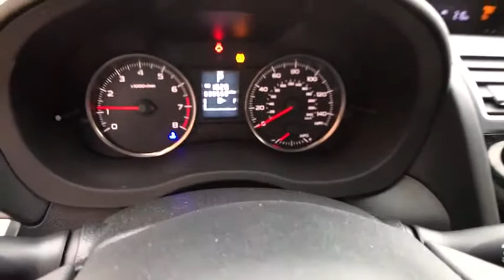2016 SUBARU CROSSTREK Great Falls, Missoula, Helena, Billings, Kalispell, MT G8272470G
2016 SUBARU CROSSTREK
2016 SUBARU CROSSTREK 5DR CVT 2.0I PREMIUM - Stock#: G8272470G - VIN#: JF2GPABC7G8272470

Premium trim. EPA 34 MPG Hwy/26 MPG City! Heated Seats, Satellite Radio, Back-Up Camera, Aluminum Wheels, All Wheel Drive. SEE MORE!br /br /KEY FEATURES INCLUDEbr /Heated Driver Seat, Back-Up Camera, Satellite Radio Rear Spoiler, MP3 Player, All Wheel Drive, Onboard Communications System, Aluminum Wheels, Keyless Entry, Remote Trunk Release. br /br /Pricing analysis performed on 11/11/2017. Fuel economy calculations based on original manufacturer data for trim engine configuration. Please confirm the accuracy of the included equipment by calling us prior to purchase. br / Some of our Pre-Owned vehicles may be subject to unrepaired safety recalls. Check for a vehicle's unrepaired recalls by VIN at